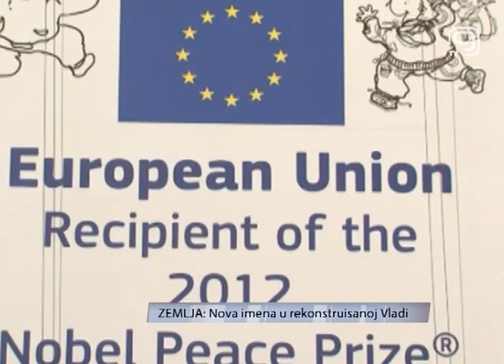TV KANAL 9, NOVI SAD, Nova imena u rekonstruisanoj Vladi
Vladajuća koalicija planira da do kraja nedelje završi konsultacije o rekonstrukciji vlade i da onda sledeće sedmice bude održana sednica republičkog parlamenta na kojoj će biti izbrani novi ministri. Za sada je poznato tek nekoliko novih imena, a nevladine organizacije apeluju na političare da ispoštuju evropski standard prema kome bi trebalo da vladu čini najmanje 30 odsto žena.